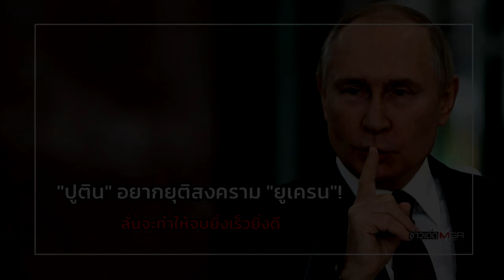"ปูติน" อยากยุติสงคราม "ยูเครน" ! ลั่นจะทำให้จบยิ่งเร็วยิ่งดี : ข่าวเด็ดแมเนเจอร์